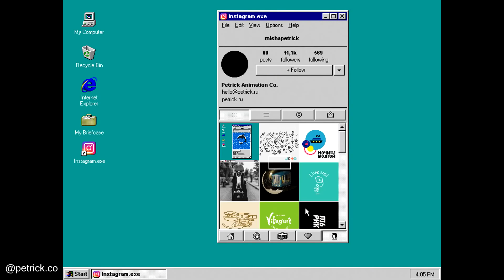This Cat Got Stuck